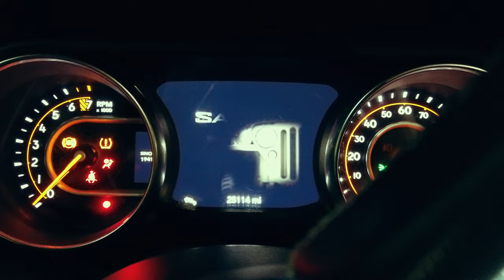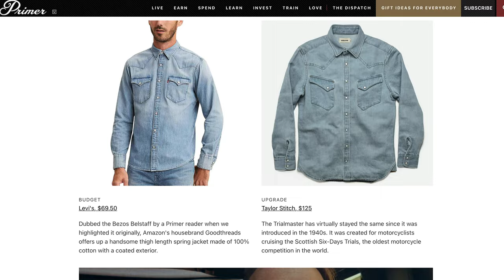"Melted Ice Cream" – Men's Summer Casual Outfit Vlog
Get options for the items in this outfit with our 1 Look, 2 Budgets post on Primer